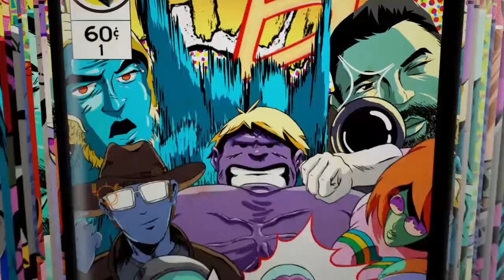Marvel's Avengers Part 9 I am Iron man!